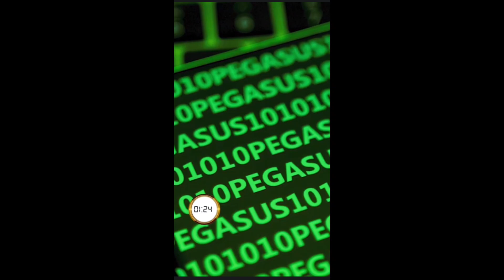मॉर्निंग न्यूज़ ब्रीफ || दैनिक भास्कर || 03 April, 2023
मॉर्निंग न्यूज़ ब्रीफ | दैनिक भास्कर | Danik Bhaskar Morning News Brif | 03 April, 2023

★ Doubtnut App Link 👇👇👇👇👇

    मेरे कूपन कोड *THBWAVNI* से तुम्हे मिलेगी 30%
    की छूट Doubtnut के सभी ऑनलाइन कोर्स पे !

   आज ही एडमिशन कराओ और अपनी 'टोपर वाली
   तैयारी' शुरू करो  -